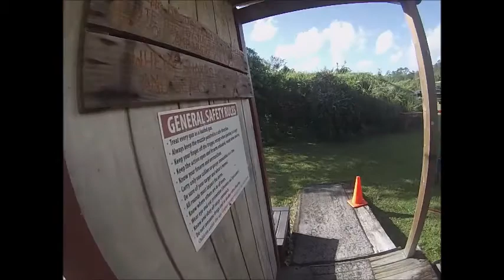Mims IDPA 10/15/17 - Glock 19 Gen 4, STI Edge, CZ P07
My latest adventure in tactically simulating operational tactics in a simulated tactical environment while deploying technologically superior weapons as a tactical operator against simulated battle threats. Also shooting stuff.